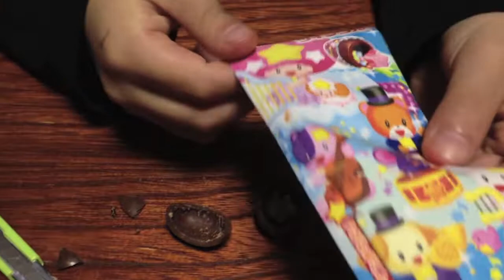ツインクルチョコレート開封Twinkle opened Meiji chocolate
面白そうなので買ってみました。I tried to buy because it seems interesting.